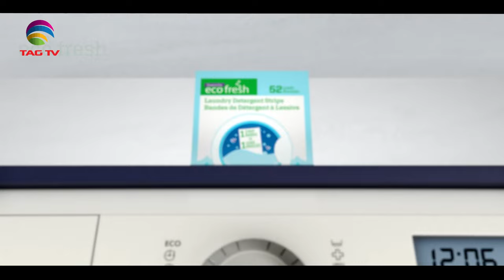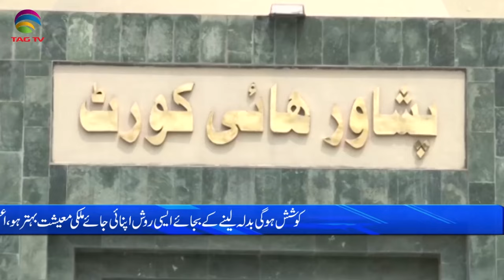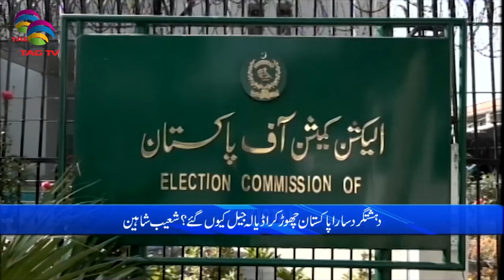Pakistan News Bulletin with Nimra Kawal - MARCH 26, 2024